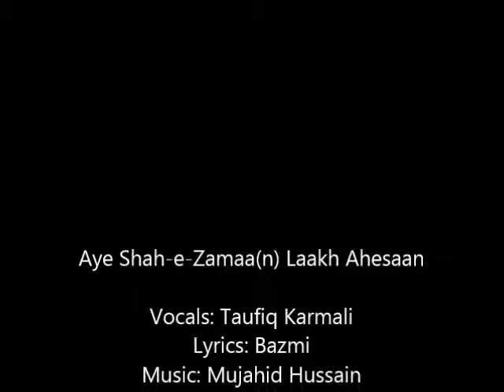Aye Shah-e-Zamaan Laakh Ahesaan - Taufiq Karmali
Lyrics: Sadruddin Samnani “Bazmi”